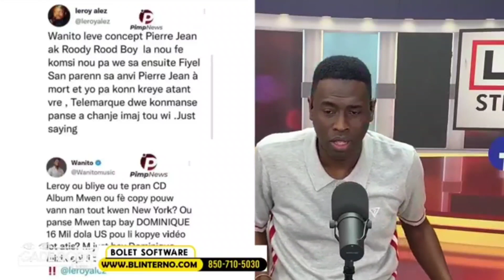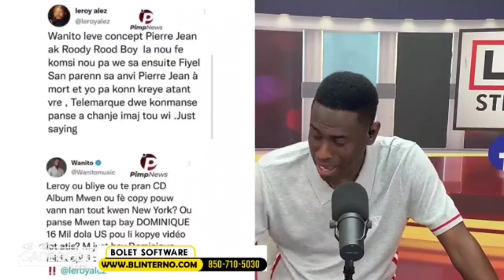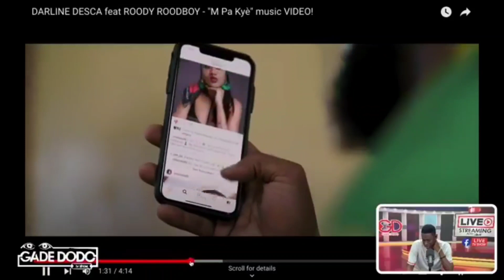Wanito & Mickael Tounen Nan Baz Roodboy & Darline Desca Pakyè 2 Video Ki samble~Telemaque Rezeziw